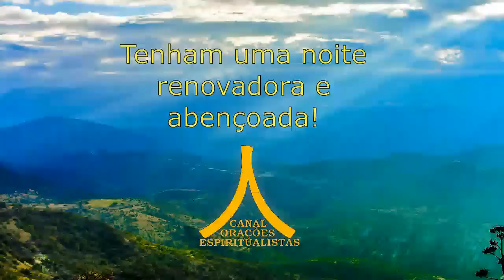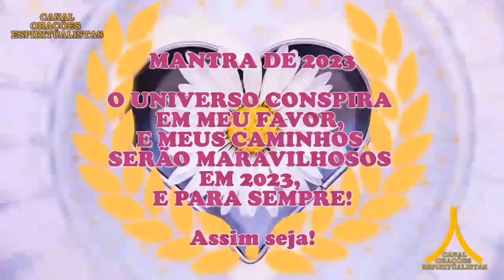Oração da Noite! Proteção com Ave Maria e Pai Nosso!